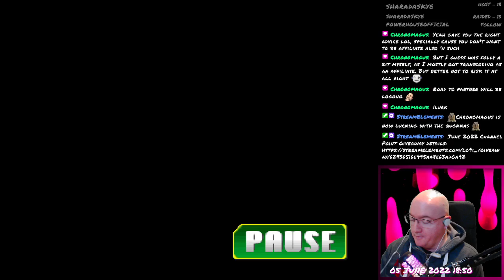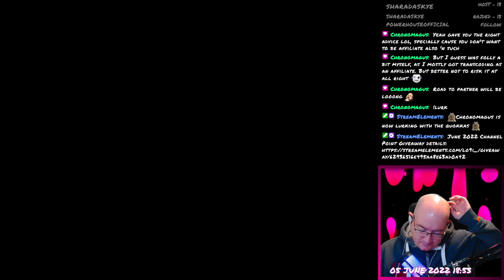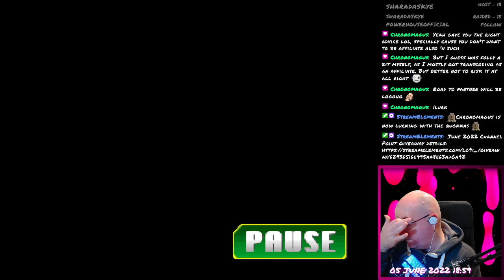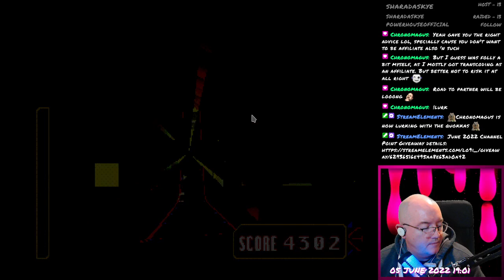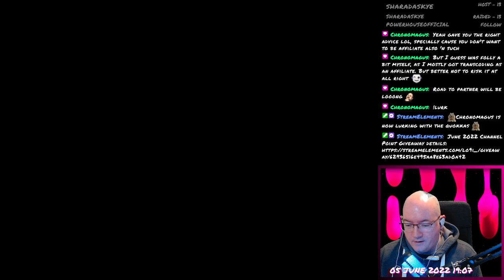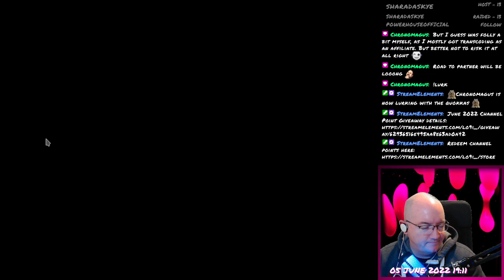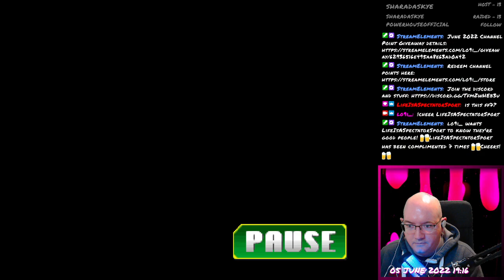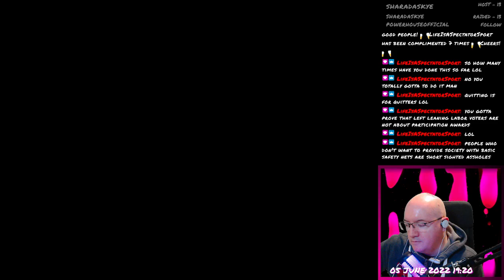Final Fantasy VII - 054